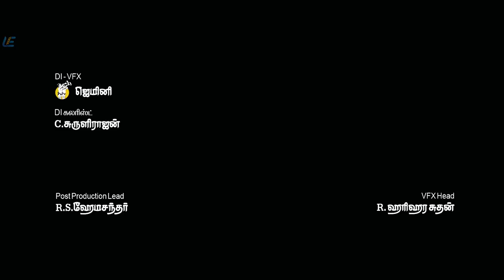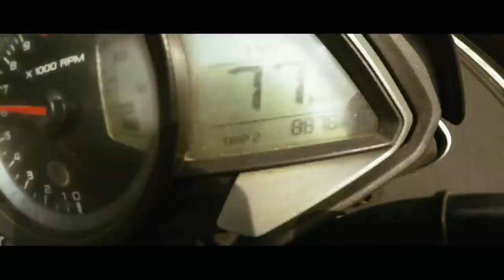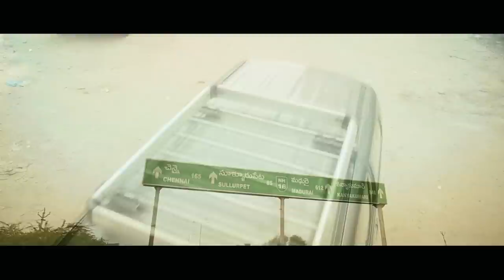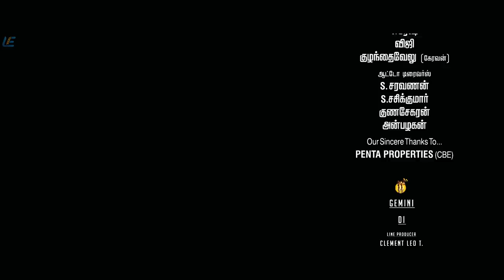Kallattam Tamil Full Movie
Directed: G. Ramesh

Produced:

G. Soundian
R. Prakash
G. Suman

Starring

Nandha

Richard

Sharika

Ilavarasu

Cinematography: G. Ramesh

Edited:
 V. T. Vijayan S. R.
 Ganesh Babu